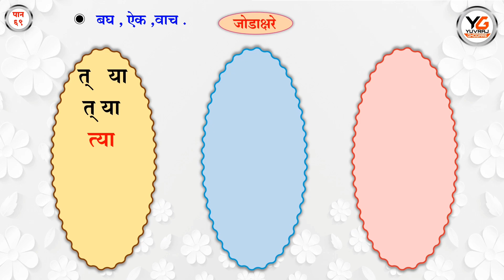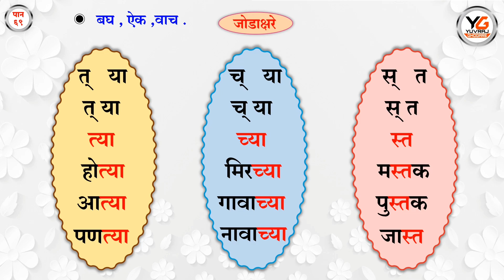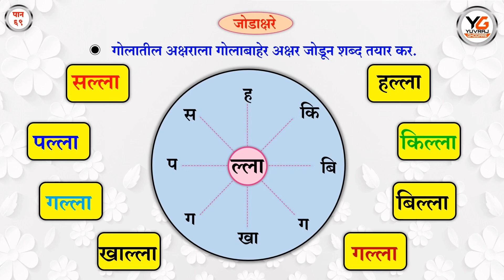जोडाक्षरे | jodakshare | इयत्ता पहिली | iyatta pahili | पान ६९ | Marathi balbharati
🔮 इयत्ता पहिली मराठी-बालभारती सर्व व्हिडिओंची Playlist ( एकूण ३९ व्हिडिओं )

🙏नमस्कार शिक्षक,पालक आणि विद्यार्थी मित्रांनो.या व्हिडीओंच्या माध्यमातून आपण इयत्ता पहिली मराठी-बालभारती या पुस्तकाचा  अभ्यास करणार आहोत.आपण हे संपूर्ण व्हिडिओ नक्की पहा.तसेच इतर गरजू विद्यार्थ्यांना share करा.
        आमचे इतर मराठी विषयाचे तसेच इतर शैक्षणिक व शाळेतील उपक्रमांवर आधारीत व्हिडिओ पाहण्यासाठी खालील लिंकवर क्लिक करा.
🔮Learn English words (Words reading )
इतर विविध व्हिडीओ पाहण्यासाठी playlist पहा

    🌹🎞 व्हिडीओ निर्मिती 🎞🌹
📽 श्री युवराज लक्ष्मण घोगरे 📽